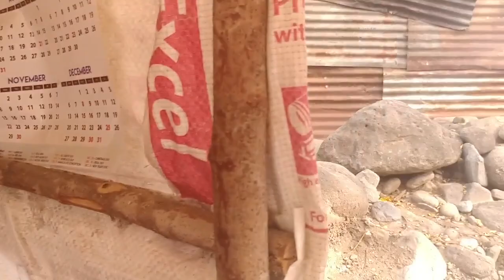그들 스스로 일어설 수 있도록 관심이 필요한 우리의 이웃들. #1 Camp1, where people we should care about live..